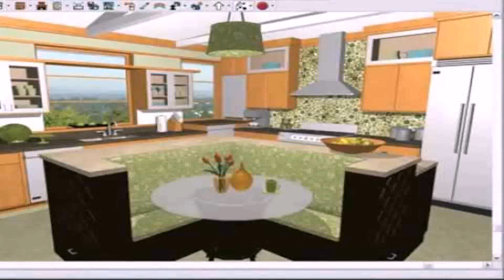Buy Car NY 5% DP